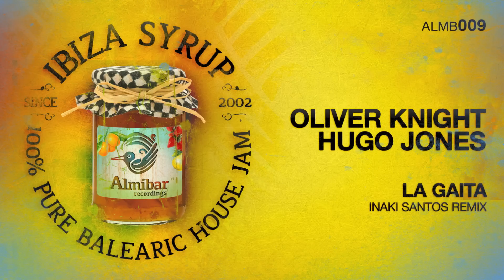Oliver Knight, Hugo Jones - La Gaita (Inaki Santos Remix)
Right in the heart of summer comes another huge release from Almibar Recordings!
Stacked with over 26 great tracks, this compilation will surely get the crowd going and the party jumping. Titled Ibiza Syrup, these are action-packed, sunshine rhythms and Balearic beats that will keep you smiling and dancing all summer long! Features talented producers and artists such as The New Iberican League, Dj Chus, David Penn, Matthew Codek, Robert Gaez, ATFC, The Cube Guys, Abel Ramos, and many, many more!
This is the quintessential compilation whether you are on a warm, sandy beach or on a rooftop terrace party! A definite must-buy for all music lovers! 100% Balearic House Jam